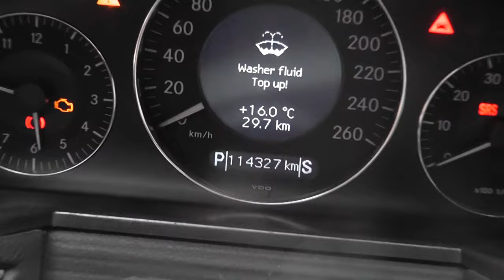How to reset the daily mileage on the Mercedes W211 / How to reset the trip meter on W211